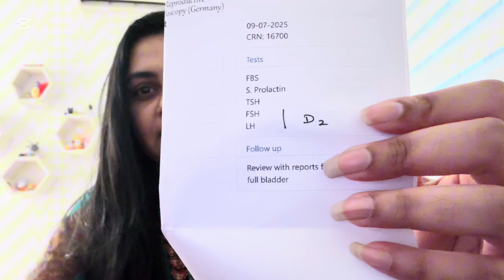Your period stop ? Without getting pregnant.?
Pcos part 1